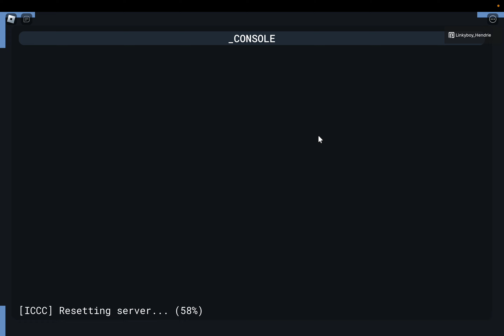InternalCorporation Computer Core: The Grand Finale: "Freezedown" (4K)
Current channel members: 김태윤, adamusek